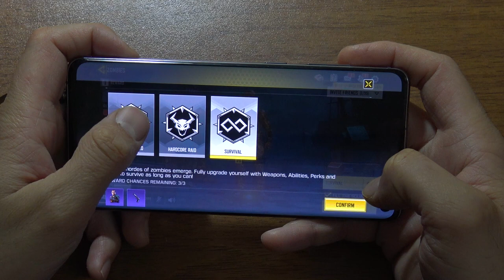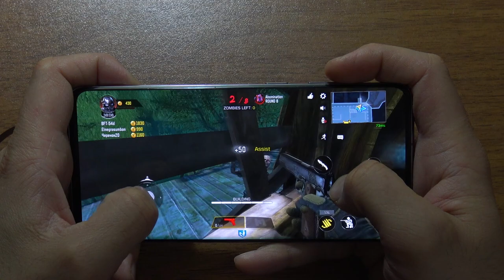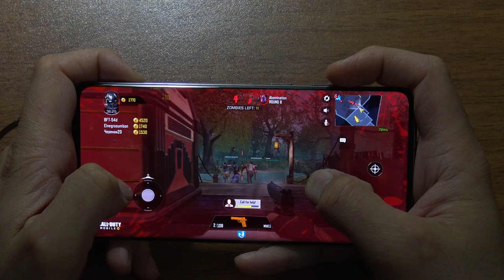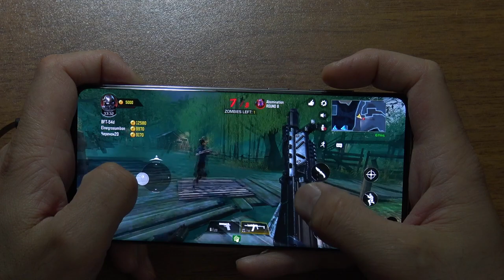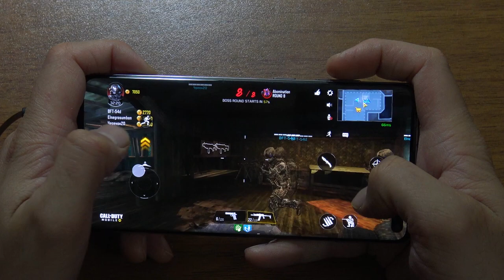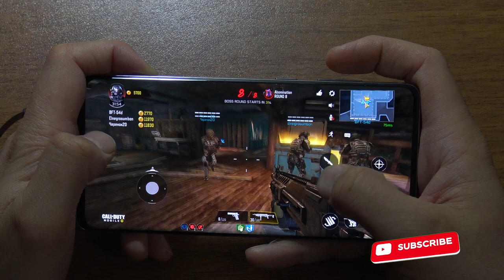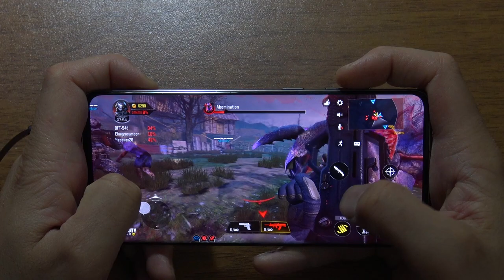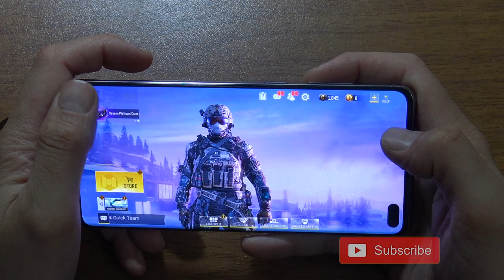Samsung S10 Plus Call of Duty MOBILE ZOMBIES